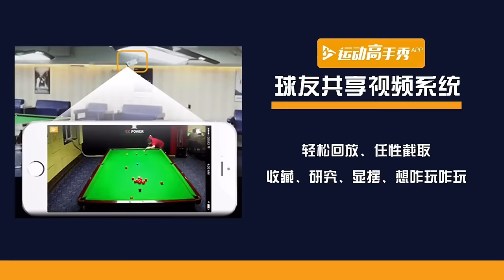Pin-Yi KO柯秉逸 vs LIU Haitao 劉海濤｜2023 WPA 9-Ball China Open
2023 浦東唐城 WPA 9球中國公開賽
Last 32
The WPA 9-Ball China Open is a sanctioned event by World Pool Billiard Association, and it was previously named The World 9-Ball China Open. The event has been supported by Peoples’ Government of Tangzhen Pudong New Area and the Chinese Billiards & Snooker Association (CBSA) throughout the years since 2009.
However, the the pandemic has been put the 9-Ball China Open on hiatus for nearly 4 years and finally the event has returned in last autumn in Pudong Tangzhen, Shanghai as 2023 was the 12th of the event, the event has been held at Pudong Tangzhen Culture & Sports Center in Shanghai since 2016 after 7 years at Shanghai Pudong Yuanshen Stadium.
All match videos with licensed.